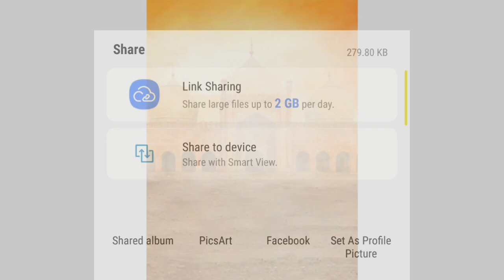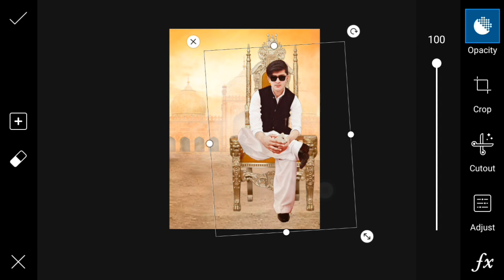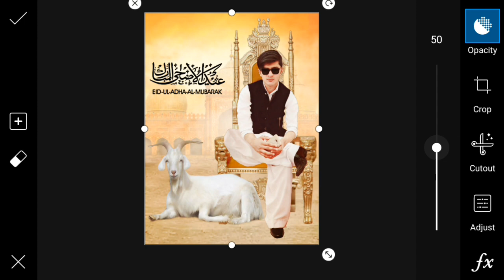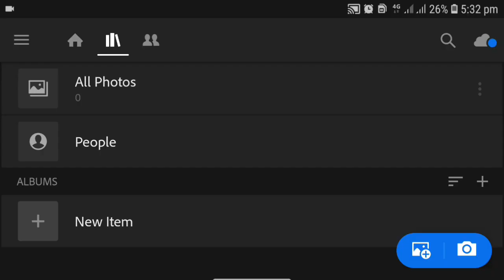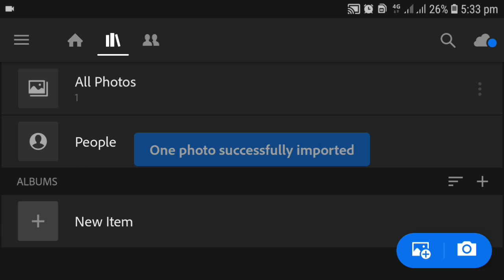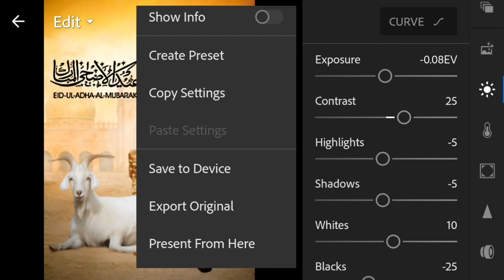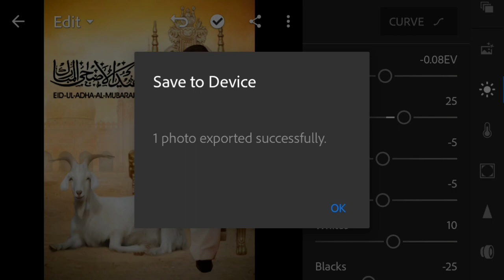Eid Ul Adha "Bakra Eid" Special Photo Editing Tutorial - SHERRY Tutorials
In this video I have shown a simple method of making Professional looking Eid Ul Adha "Bakra Eid" Special Photo Editing Tutorial on Android Mobile with PicsArt.

▼ STOCK
Download all Photos & PNGs used in

Don't forget to give your opinion and suggestion in comments section. Sharing this video with your friends will be helpful.